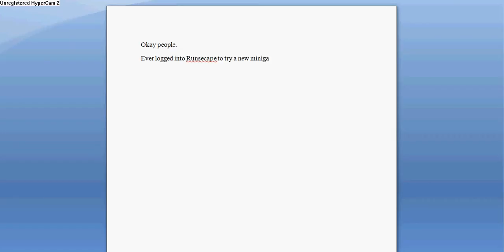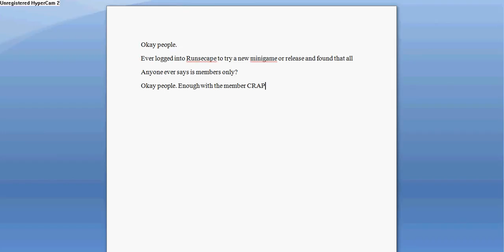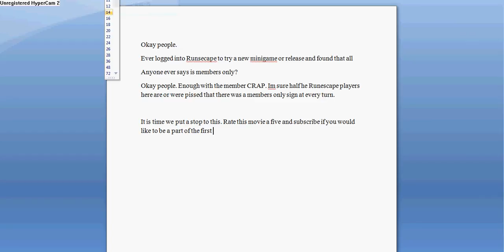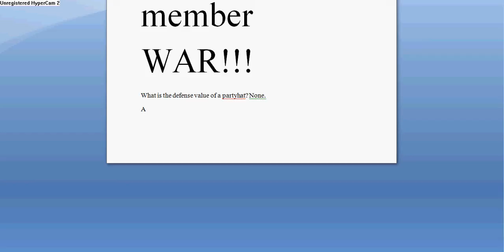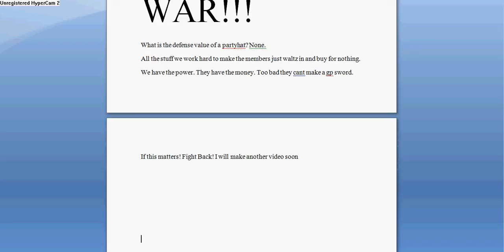Rebellion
Don't be looking at the description, watch the video!